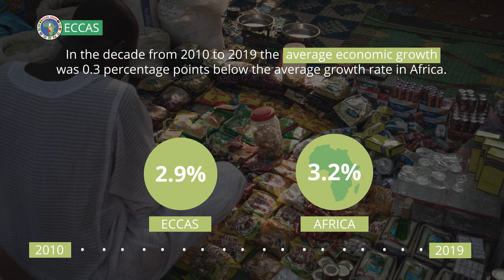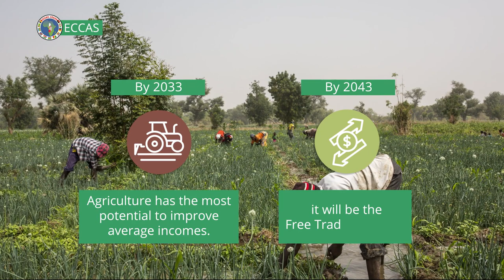African Futures – ECCAS